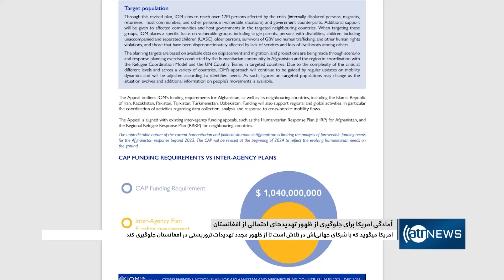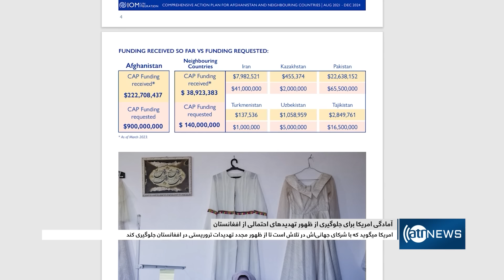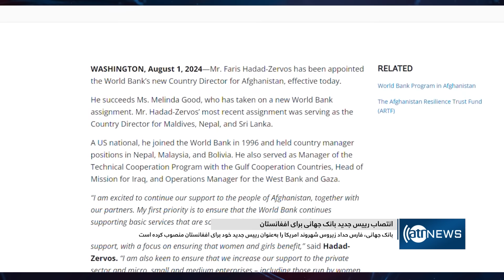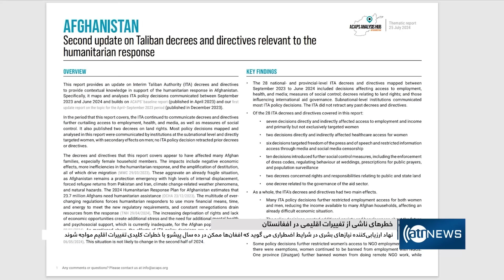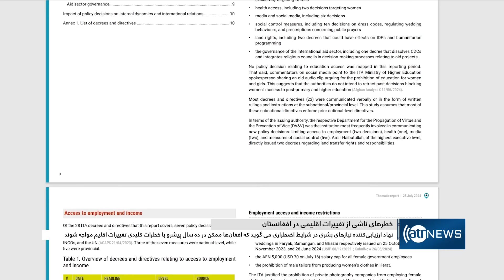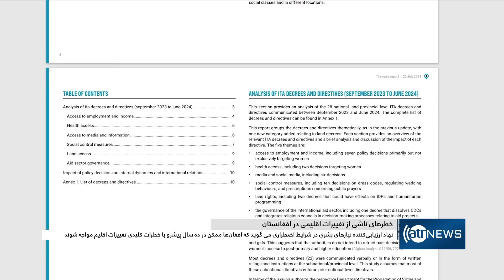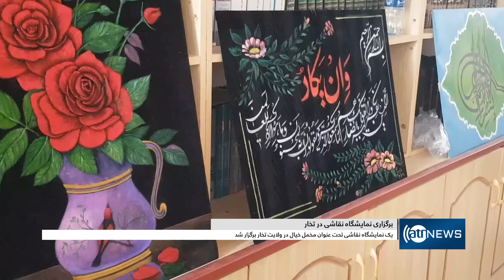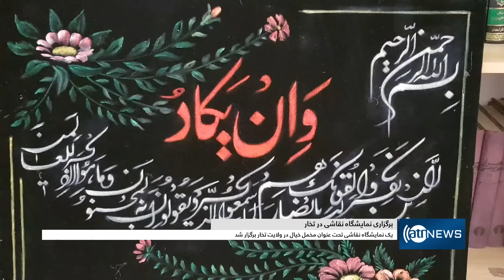Ariana News 8pm News: 02 August 2024 | آریانا نیوز: خبرهای دری ۱۲ اسد ۱۴۰۳